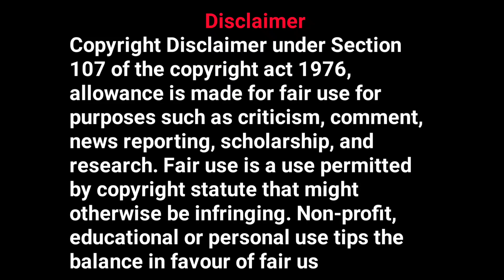Best Motivation For Success || Motivational Video 2023 💪 upsc motivation video Tasty story